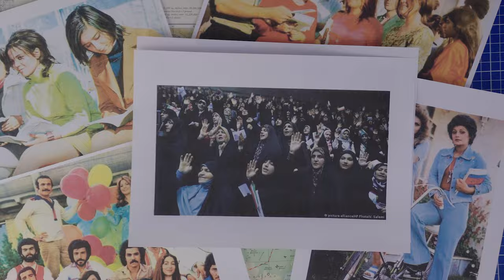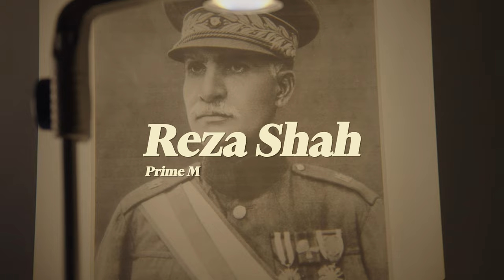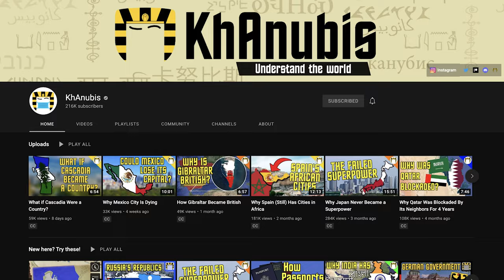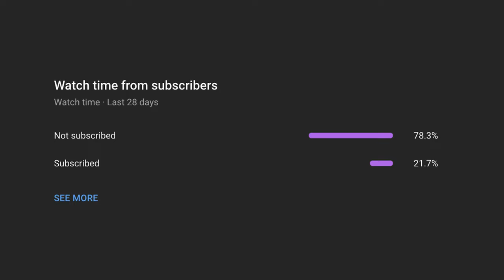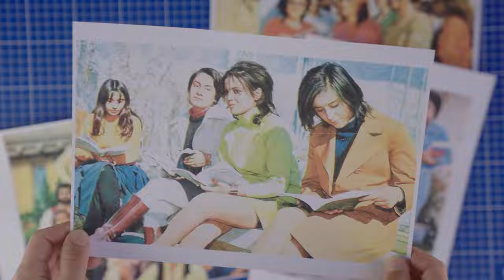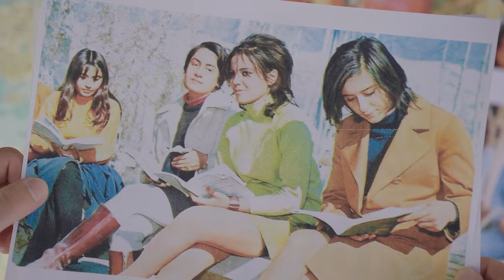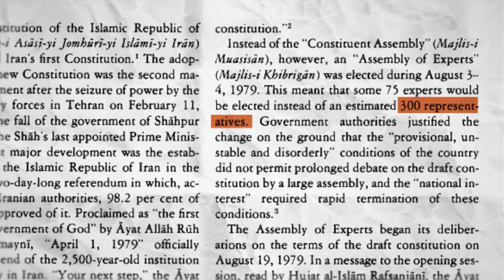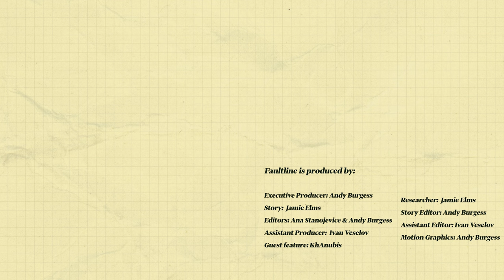How Iran’s view on women changed…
Iran of the 1970s was a prosperous nation with many international influences but all of that changed in 1979. Join Andy & @KhAnubis in exploring the Iran that you never knew.

Faultline is produced by:

Executive Producer/Story Editor/Host: Andy Burgess
Story/Research: Jamie Elms
Editors: Ana Stanojevic & Andy Burgess
Motion Graphics: Andy Burgess
Assistant Producer/Editor: Ivan Veselov

TIMESTAMPS:
00:00 - The Iran you never knew
00:45 - Life in Tehran in the 70s
02:42 - The conversion of Iran to Shia Islam
03:25 - The Persian Constitution of 1906
04:10 - Outside interference
5:05 - KhAnubis on why Iran was never colonized
05:44 - The effects of WW2 in Iran
07:00 - The CIA backed coup in Iran
7:55 - Western influences in Iran
08:26 - Cracks in Iranian society
09:52 - Ruhollah Khomeini
10:28 - The Iranian Revolution
11:32 - The Constitution of the Islamic Republic of Iran
12:05 - Iran post revolution

Sources 🔗

Life Under The Shah Of Iran Before 1979, In 47 Revealing Photos | ATI (allthatsinteresting)

Reimagining the ’70s Tehran Music Scene, One Party at a Time | The New York Times

The Past and Present of Women’s Rights in Iran | The Borgen Project

24 Rare 1960s and 70s Photos From Iran's Official Tourism Office | Asia Society

Inside Iran - The Structure Of Power In Iran | Terror And Tehran | FRONTLINE | PBS

Iran protests: Why is there unrest? | BBC News

Iran: Supreme leader’s legacy debated 30 years after his death | Features | Al Jazeera